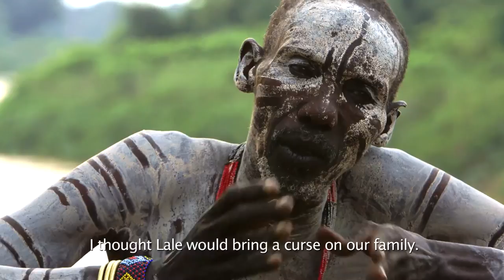Hot Docs Trailers 2015: OMO CHILD: THE RIVER AND THE BUSH